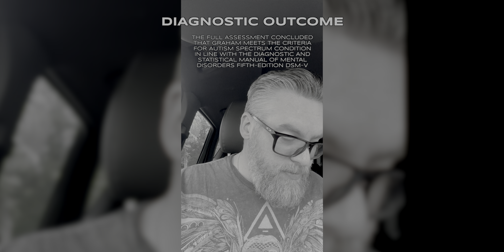My Autism Report - Part 3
Autism Spectrum Condition Diagnostic Assessment Report - Part 3:

Following on from a previous video, where I discussed my ADOS-2 Assessment. I finally got my autism report back. This is part 3 of a series.